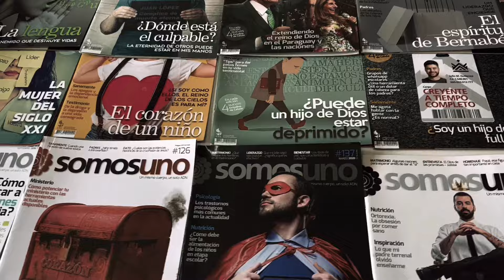REVISTA SOMOS UNO DIGITAL